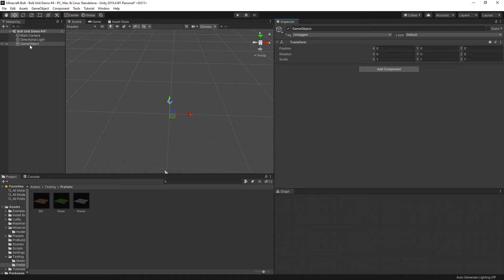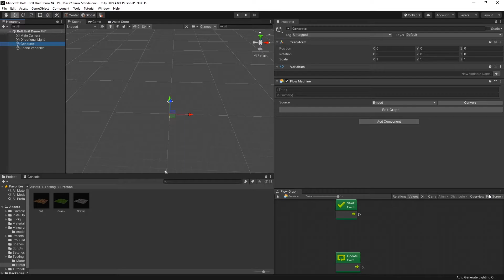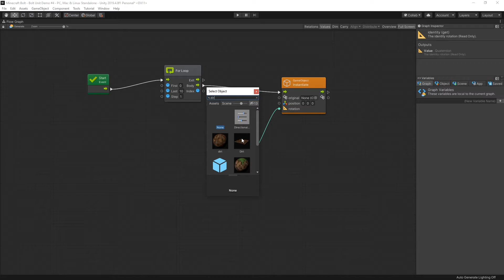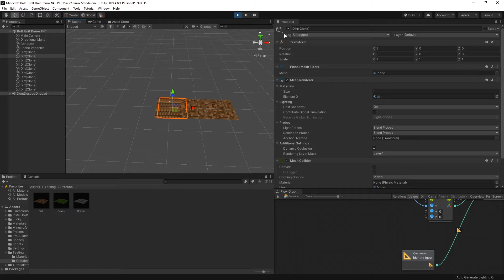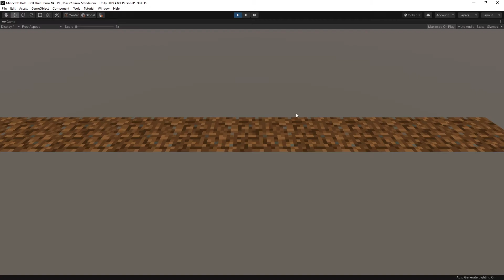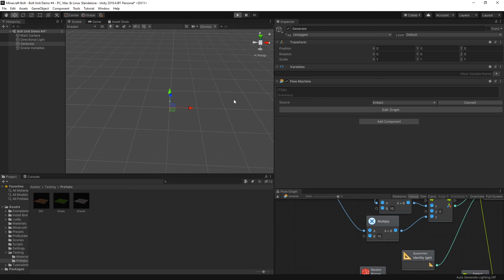How to Use Unity-Bolt Units #4 - Intro to For Loop Units - Procedural Generation (Visual Scripting)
How to use For Loops and more...